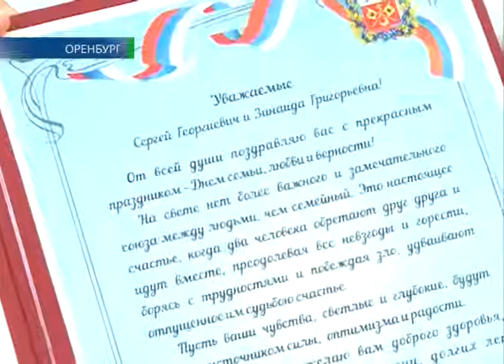Семейные узы 17 07 14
Семейные узы на всю жизнь. Сегодня во дворце бракосочетаний торжественно чествовали семейные пары, прожившие вместе не один десяток лет. Событие приурочено ко Всероссийскому дню семьи, любви и верности. На торжественной церемонии побывал Иван Бер. Ему удалось узнать у оренбуржцев секреты их долгой семейной жизни.